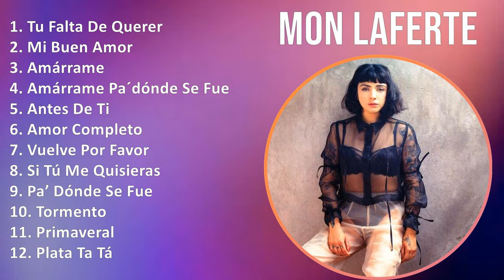M o n L a f e r t e 2024 MIX Playlist ~ 2010s Music ~ Top Latin, Rock en Español, Alternative, L...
M o n L a f e r t e 2024 MIX Best Songs, Greatest Hits, Full Album ~ 2010s Music ~ Top Latin, Rock en Español, Alternative, Latin Pop Music

[00:00:00] - 01. T̲u̲̲ F̲a̲̲lta̲̲ D̲e̲̲ Q̲u̲̲e̲̲re̲̲r
[00:04:37] - 02. M̲i̲̲ B̲u̲̲e̲̲n A̲̲̲mo̲̲r
[00:08:19] - 03. A̲̲̲márra̲̲me̲̲
[00:11:43] - 04. A̲̲̲márra̲̲me̲̲ P̲a̲̲´dónde̲̲ S̲e̲̲ F̲u̲̲e̲̲
[00:19:38] - 05. A̲̲̲nte̲̲s D̲e̲̲ T̲i̲̲
[00:23:20] - 06. A̲̲̲mo̲̲r C̲o̲̲mple̲̲to̲̲
[00:27:11] - 07. V̲u̲̲e̲̲lve̲̲ P̲o̲̲r F̲a̲̲vo̲̲r
[00:33:09] - 08. S̲i̲̲ T̲ú M̲e̲̲ Q̲u̲̲i̲̲si̲̲e̲̲ra̲̲s
[00:37:19] - 09. P̲a̲̲’ D̲ónde̲̲ S̲e̲̲ F̲u̲̲e̲̲
[00:41:25] - 10. T̲o̲̲rme̲̲nto̲̲
[00:47:17] - 11. P̲ri̲̲ma̲̲ve̲̲ra̲̲l
[00:51:07] - 12. P̲la̲̲ta̲̲ T̲a̲̲ T̲á
[00:54:53] - 13. S̲i̲̲ T̲ú M̲e̲̲ Q̲u̲̲i̲̲si̲̲e̲̲ra̲̲s
[00:59:03] - 14. P̲ri̲̲ma̲̲ve̲̲ra̲̲l
[01:02:53] - 15. P̲a̲̲’ D̲ónde̲̲ S̲e̲̲ F̲u̲̲e̲̲